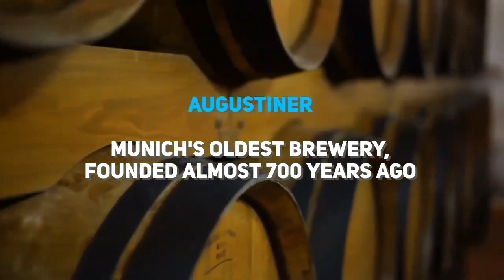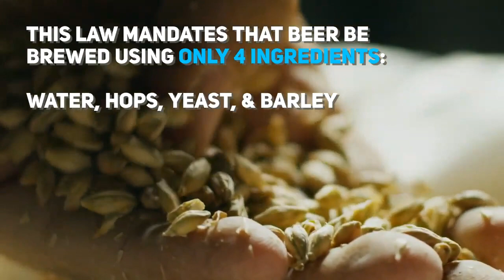8 Awesome Things about Oktoberfest Beer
8 awesome things you need to know about Oktoberfest beer. Prost!